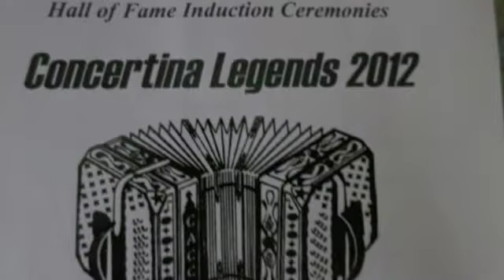Leon Olsen - New Member of the World Concertina Congress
Leon Olsen has been a bandleader for over 48 years. With his band, The Leon Olsen Show, he has entertained people across the U.S. and has been honored by the Minnesota Ballroom Operators Association as Band of the Year 2004, 2006, 2007, and 2010. Leon has been recording music for 36 years and has recorded 18 CDs. Leon is a wonderful person. I'm happy that he is now a member of the World Concertina Congress!